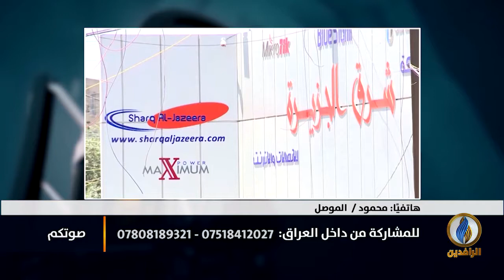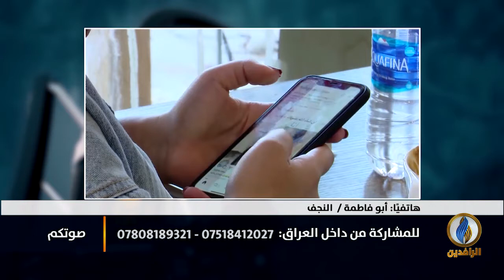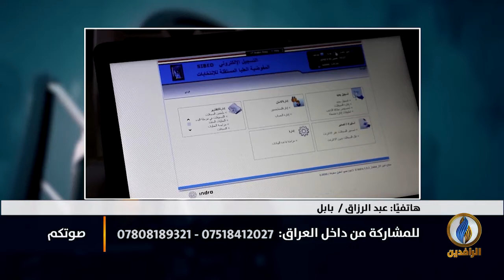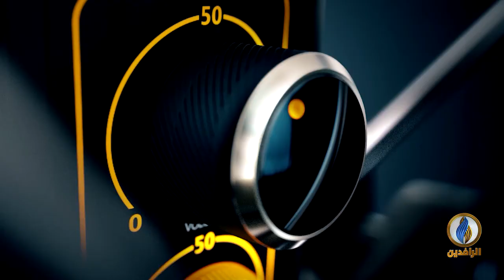صوتكم | رفض عراقي شعبي لمحاولات حكومات الاحتلال تكميم الأفواه وتقييد الحريات